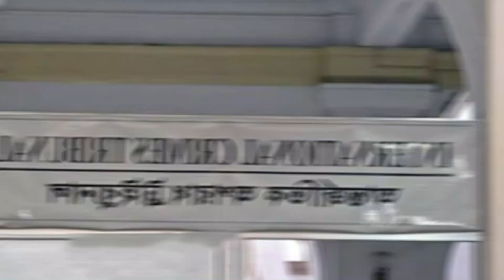হবিগঞ্জের সমাজকল্যাণে ও উন্নয়নে ব্যারিস্টার সুমনের অবদান | Barrister Sumon | Politics| Election2024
হবিগঞ্জের সমাজকল্যাণে ও উন্নয়নে ব্যারিস্টার সুমনের অবদান | Barrister Sumon | Politics | Election 2024